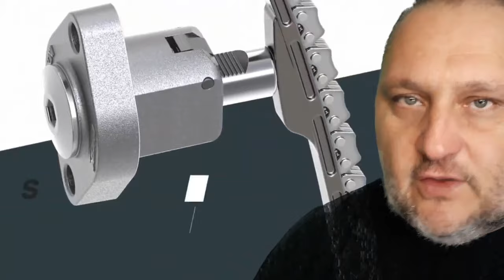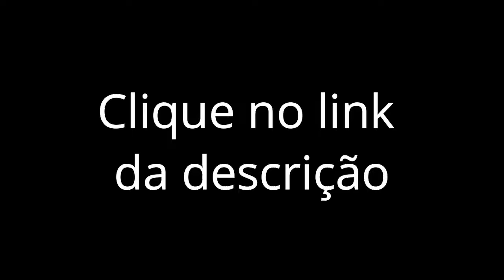Porque você NÃO PODE trocar a CORRENTE DE COMANDO sem desmontar o motor.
Participe também do seleto grupo de pessoas que fizeram o Curso da Academia de Motores
clique no link  abaixo 👇 👇

🔧 Academia de Motores - Professor Herbert 🔧
Este canal foi criado como um espaço didático e interativo para os apaixonados,
proprietários de veículos e profissionais do ramo.

Descubra todos os segredos para ser um expert do mundo dos motores automobilístico e realize diagnósticos precisos e reparos de alta qualidade.